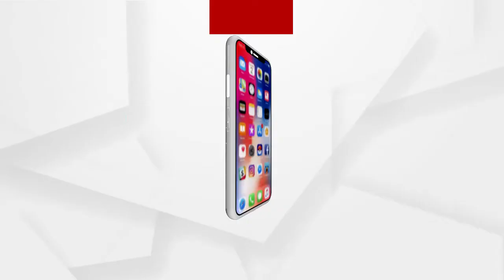କାଶ୍ମୀର ଇଲେକ୍ସନରେ ଖାତା ଖୋଲିଲା ବିଜେପି